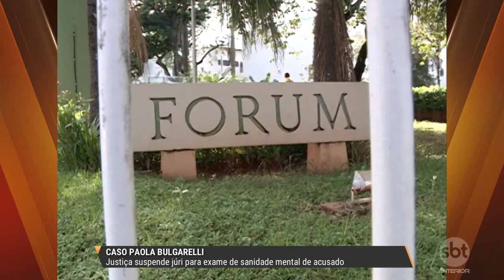Justiça suspende júri popular de assassino de Paola Bulgarelli